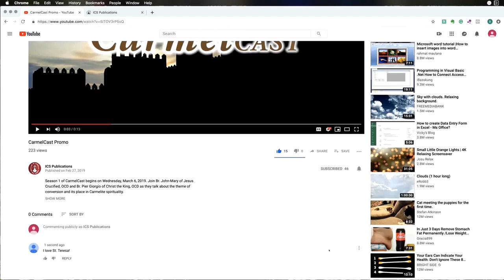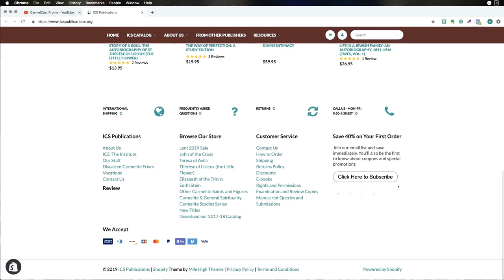The Way of Perfection - Chapters 22-25: CarmelCast Episode 32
This Lent we're discussing the spiritual classic The Way of Perfection by St. Teresa of Avila. In this episode, we talk about how vocal prayer must be joined to mental prayer and how to deal with distractions in prayer. Next week we'll discuss chapters 26-31.

We're excited to be joined by Dr. MaryRuth Hackett as we discuss the book each week this Lent: